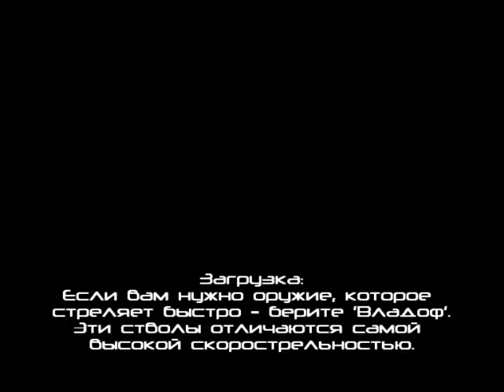Borderlands on Intel GMA X4500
Игрушка неплохо идет  на этой видеокарте. Я не использовал никаких конфигов.
Драйвера модифицированные, но игрушка нормально идет даже на официальном драйвере от Intel
The Game Runs very good on this videocard. I don`t used any modded configs.
I use modded drivers. The Game runs good even on official driver from Intel